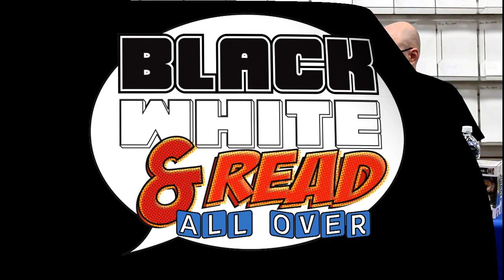Black, White and Read All Over - Comics Geometry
S4 E154  "Comics Geometry" Episode
Weekly preview/review of upcoming select titles in comic books with Victor Dandridge, Jr. and Ryan Seymore. In this episode, Outcast #25 (1:47), Spider-Gwen #17 (3:38), Kamandi Challenge #2 (5:25), Highlander: American Dream #1 (7:28) and Book of the Week: Sun Bakery #1 (9:48)!

Ryan gives an honorable mention to Curse Words #2 (14:31).

Victor gives and honorable mention to Occupy Avengers #4 (16:29).

Both guys give an honorable mention to Justice League of America: Rebirth #1 (18:37).

Victor is President and EIC of Vantage: InHouse Productions and Ryan is Owner of Comic Town.

Opinions expressed are those of the hosts and are not necessarily those of the producers or partners.